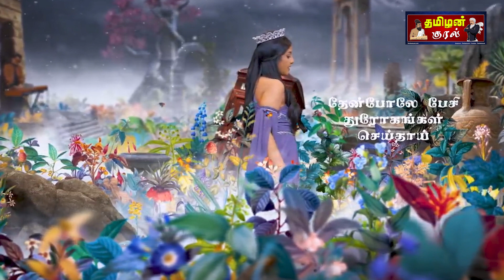இலங்கையில் தற்போது மிகவும் பிரபல்யமான பாடல் | iyo saami song | iyo saami ne enakku vendam song